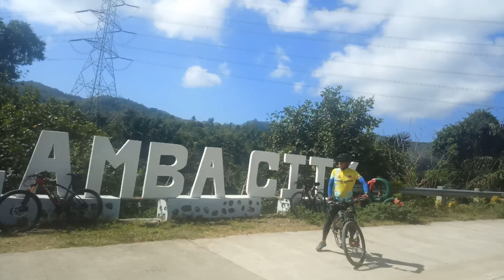BYPASS PAAKYAT NG TAGAYTAY BRGY MABATO.BANGIN NA PATAG.